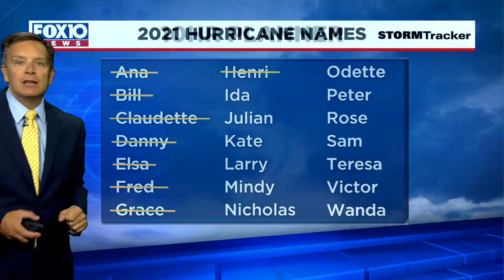Tropical update for 10pm Wednesday, August 25